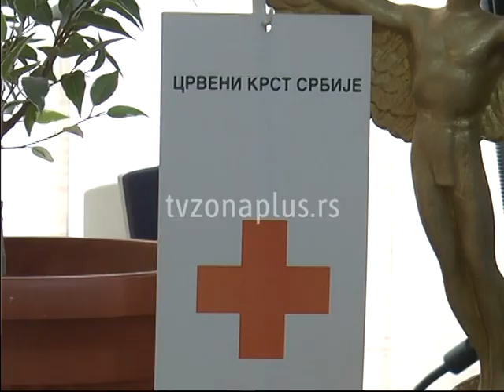ZA UGROŽENE PORODICE OD CRVENOG KRSTA OGREVNO DRVO